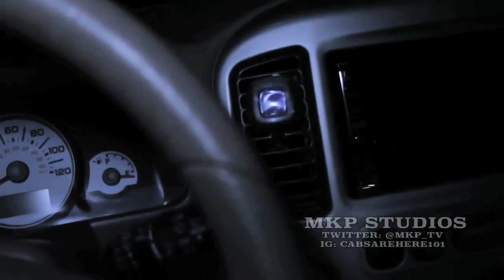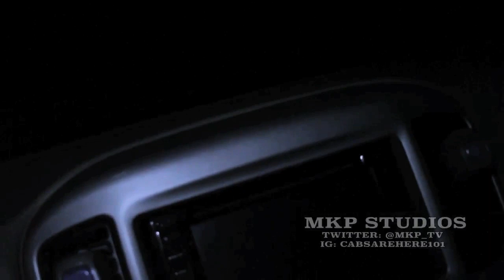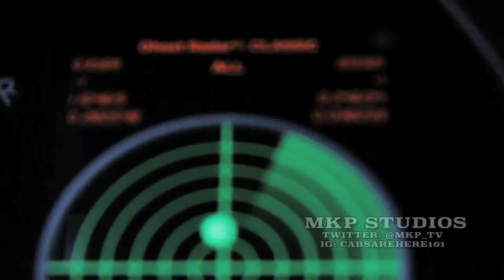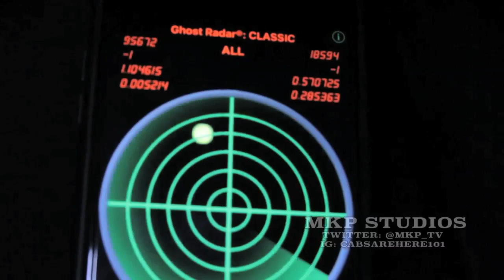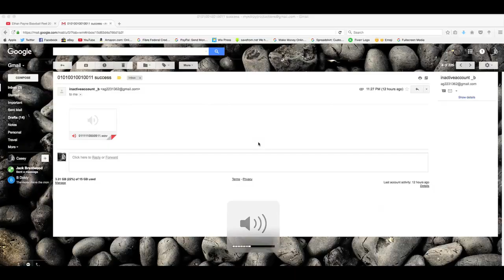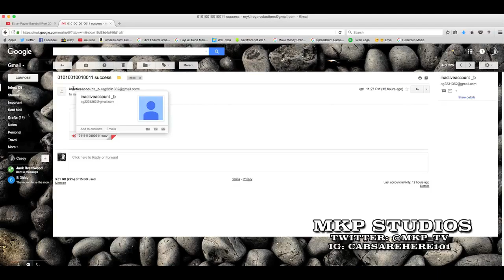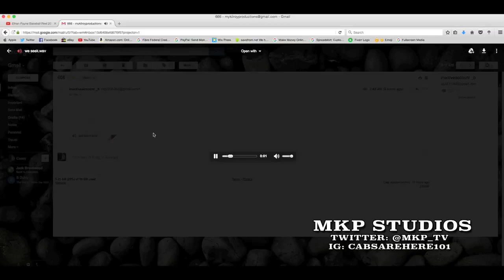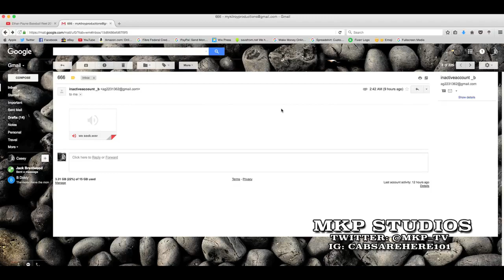I'm not sure how long I can take this anymore... (MKP Studios Urgent)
After dealing with all this happening, I'm not sure how much longer I can take it.

I'm not sure how long I can take this anymore... (Urgent)

Thank you! Were happy to talk.